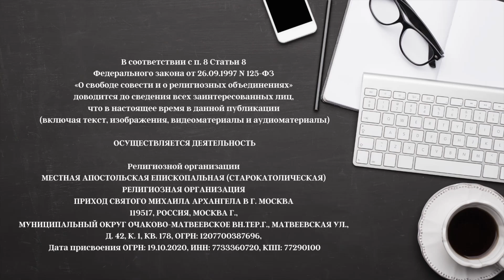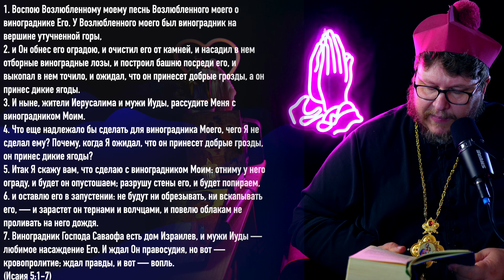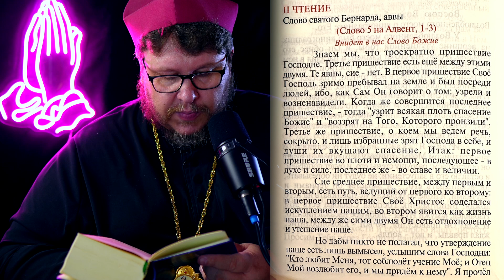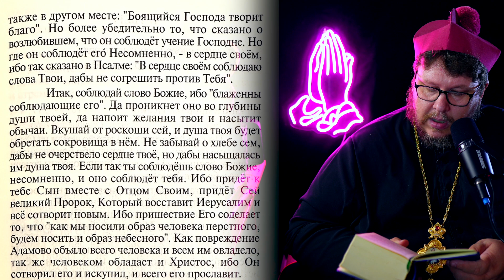Песня, которая спасает жизни людей. Исайя 5:1-7. Час чтений. 4 серия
Обрати нас, Господи, и мы обратимся.
Да воссияет лицо Твоё, и спасёмся.

Пожертвовать, поддержать служение, поблагодарить:
Перевод на карту Сбера
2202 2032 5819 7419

ОСУЩЕСТВЛЯЕТСЯ ДЕЯТЕЛЬНОСТЬ

119517, РОССИЯ, МОСКВА Г., МУНИЦИПАЛЬНЫЙ ОКРУГ ОЧАКОВО-МАТВЕЕВСКОЕ ВН.ТЕР.Г., МАТВЕЕВСКАЯ УЛ., Д. 42, К. 1, КВ. 178, ОГРН: 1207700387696